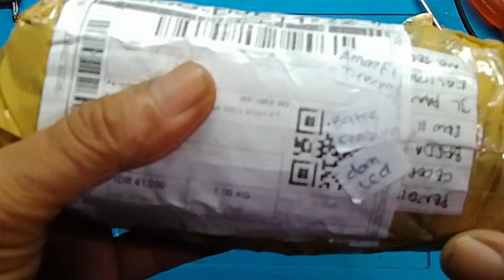Repairing the Amazfit Trex Pro smartwatch, replacing the battery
amazfit t-rex pro di cas menyala full 100 persen
lepas batre sekita mati